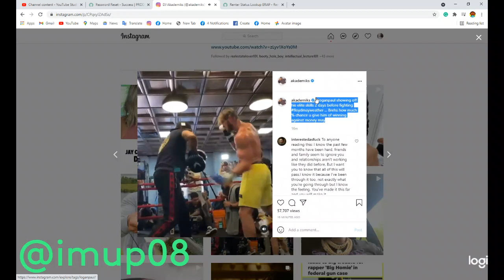logan paul showing off his elite skills 2 days before fighting floyd mayweather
loganpaul showing off his elite skills 2 days before fighting floydmayweather ... Brehs how much % chance u give him of winning against money may